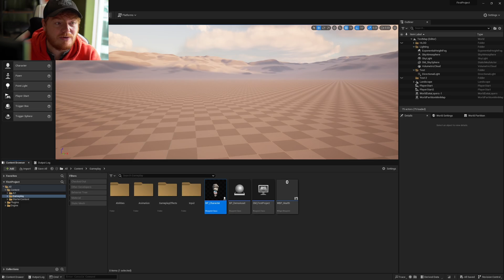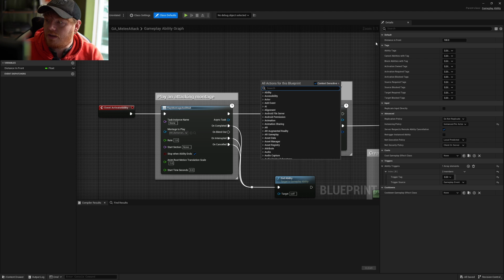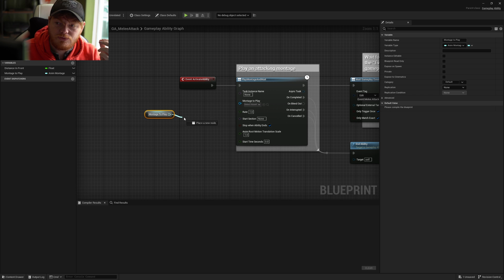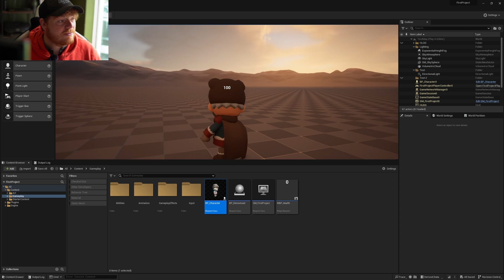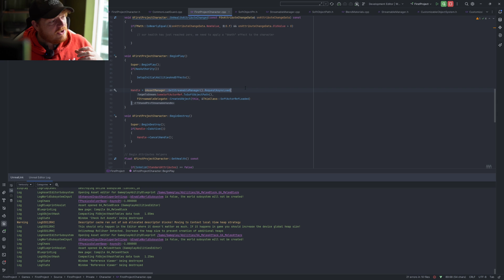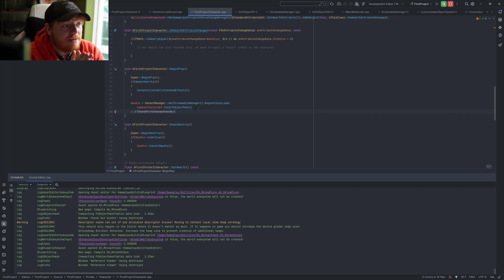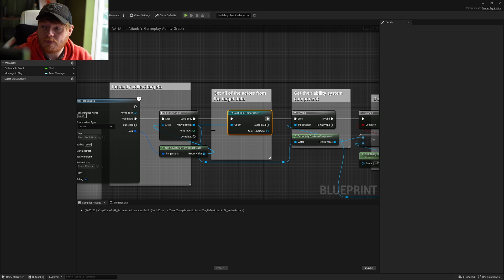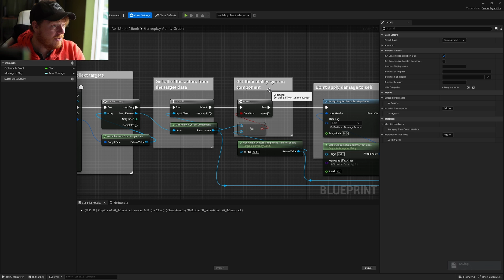Master Unreal Engine: Understanding Hard and Soft References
In this video, we'll be exploring the concept of hard and soft references in Unreal Engine. We'll be looking at how loading times can be improved by using hard references, and how memory usage can be reduced by using soft references.

If you're new to Unreal Engine or are looking to improve your game performance, this video is for you! By the end of this video, you'll have a better understanding of how hard and soft references work and be able to apply this knowledge to your own projects.

00:00 Whats the difference?
00:15 Example
01:01 Why this matters
02:00 Recommendations
02:25 Converting Hard to Soft pointer
05:49 Soft References in C++
09:44 Casts = References
12:24 Wrapping it up